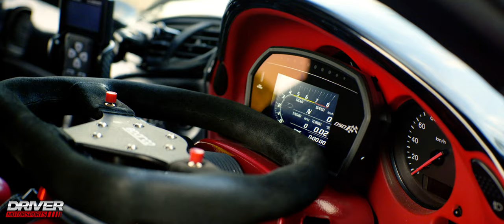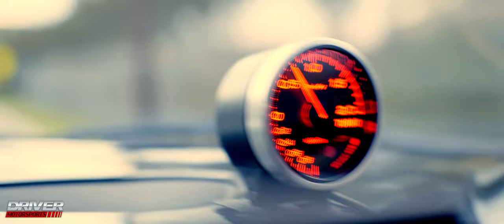1994 RE Amemiya Widebody FD RX7!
Available now from Driver Motorsports is this incredible 1996 Mazda FD RX7! This RX7 is for sale in the USA, is 100% legal, Customs-cleared, and has a valid Virginia title along with all importation documents. This incredible ride has 86,005 miles and is offered at $54,900

This FD RX7 is an absolute masterpiece! Featuring a full RE Amemiya D1 widebody, this car is surely one to break necks. The red metallic paint is not only in incredible condition but looks absolutely gorgeous playing off of the body lines of the RE Amemiya kit. The Work Meister wheels are the perfect fit for this vehicle and contrast the paint color perfectly. Under the hood, the myriad of Greddy performance parts add plenty of bling and make this car a blast to drive. The interior is strictly business; fitted with a Bride seat, Defi Digital dash, and Sparco steering wheel, this FD is ready for the streets or the track! Don't miss your chance to own this truly incredible JDM ride!

Modifications:

Exterior:

RE Amemiya D1 Front Bumper
RE Amemiya Sleek Lights
RE Amemiya D1 Wide Fenders
RE Amemiya D1 Sideskirts
RE Amemiya Super GReddy III Mirrors
RE Amemiya AD9 Hood
RE Amemiya Carbon Fiber Rear Diffuser
RE Amemiya Door Handles
Mazdaspeed Wing
AM LED Tailights

Performance:
Greddy V-Mount Kit with Intercooler and Radiator
Greddy Intake Elbow
Greddy Turbo Elbow
Greddy Header Tank
AM Expantion Tank
Trust Airinx twin Turbo Cold Air Intakes
AM Custom Swirl Pot
Kakimoto Racing Regu Exhaust
PowerFC ECU with Commander

Suspension/ Drivetrain:

Cusco Strut Tower Brace
HKS Hypermax SPMAX4 Coilovers
18" Work Meister Wheels

Interior:

Sparco Steering Wheel
Works Bell Tilt Hub
Bride Low Max seat and Seat Rails
Defi DSDF Digital Dash
AM Lightweight Door Cards
Apexi Controler
AM Knee Pad
AM Solid Dash Cover
Defi Boost Gauge

Want modifications? With every purchase, we offer full service on whatever you need! Engine builds, Turbo Upgrades, Cams, Roll Cages, Wheel & Tires, Paint & Body, you name it.

Ready for pick up in Rustburg VA 24588 or we can arrange shipment to your door. This car is ready for car shows or your daily driver. If you are looking to buy a quality JDM car in great condition come see us because we only import the best!

Driver Motorsports is proud to offer $250 off this car to all active-duty military personnel and veterans!

Please message, text or email for financing options.

Drivermotorsports

Driver Motorsports is a Virginia independent auto dealer.